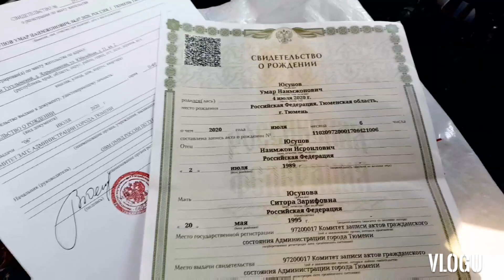23 июля 2020 г.